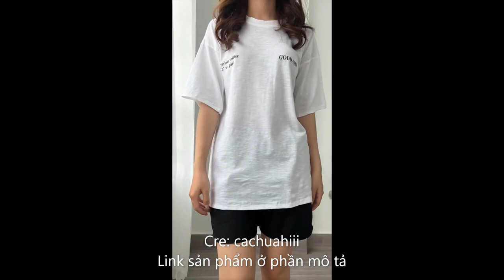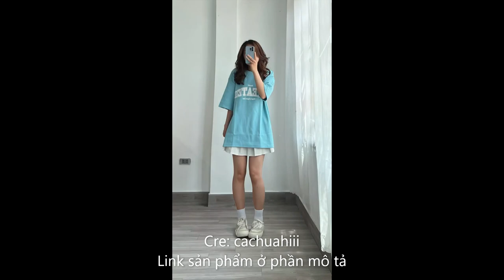Gợi ý outfits đơn giản nhưng vẫn xinh#2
Link sản phẩm:
Set Bộ Đồ Nữ áo thun trắng in hình Simpson vàng kèm quần short đen Ulzzang
Set Bộ Đồ Chất Tổ Ong Thêu USA Nữ [Freeship]Bộ đồ quần short kèm áo thun from rộng tay lỡ hàn quốc Ulzzang
Set quần áo 🌸 Set áo thun tay lỡ quần dài SILENCE in hình mềm mịn phong cách Unisex dành cho nữ PHULA
[ Ảnh thật ] Áo sơmi trơn xẻ vạt sau 4 màu basic - sơ mi nữ Cuastore.vn
Set Vest Áo Tay Lửng Quần Đùi Khoác Ngoài Phong Cách Hàn Quốc Màu Đen Dành Cho Nữ PHULA
Áo Bomber Jacket Dạ Tay Da 2 Lớp M29 Form Rộng Nam Nữ Unisex
Áo thun cotton CREATED form rộng unisex nam nữ (Ảnh thật/Có sẵn)
Áo thun cotton TIDEE form rộng unisex nam nữ (Ảnh thật/Có sẵn)
Bộ Đồ Nữ Tay Lỡ Màu Be Thêu Hình Cún Ở Ngực Phong Cách Vintage Hàn Quốc Ulzzang Unisex MYLADY
Áo khoác SIMBALION jacket dù 2 lớp unisex nam nữ (Ảnh thật/có sẵn)
Áo sơmi vải nhăn Hàn Quốc hàng chuẩn l1 / Sơmi trơn đũi nhăn Cuastore